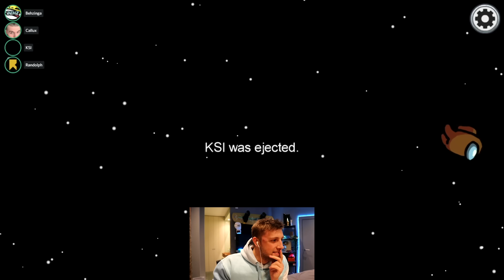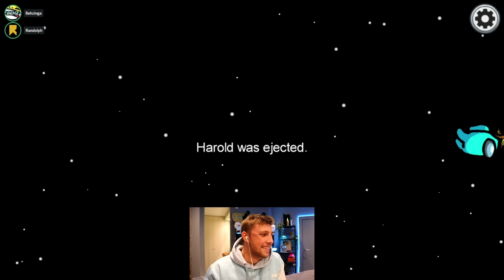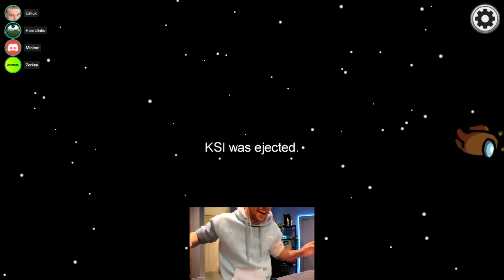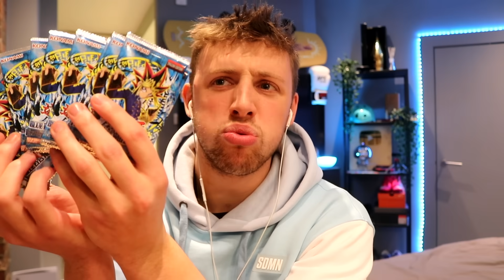W2S DOES 8 v 1 IMPOSTER ON AMONG US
W2S EPIC GAME OF AMONG US WITH THE SIDEMEN